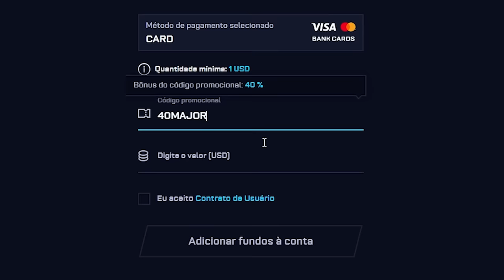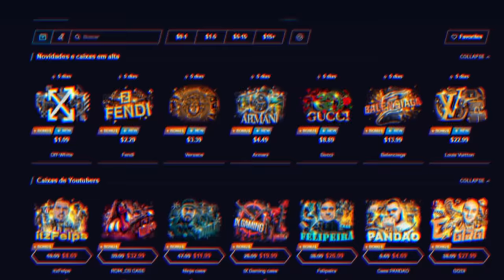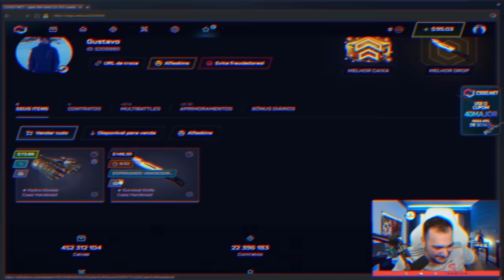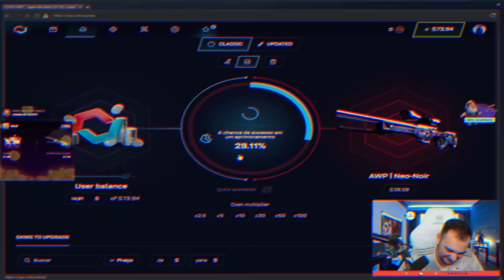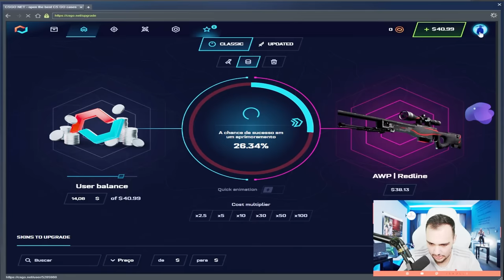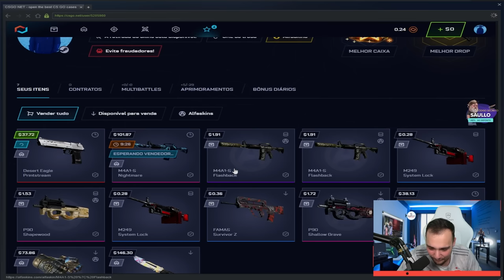INVADI a CONTA do meu irmão PRATA 1 no CSGO